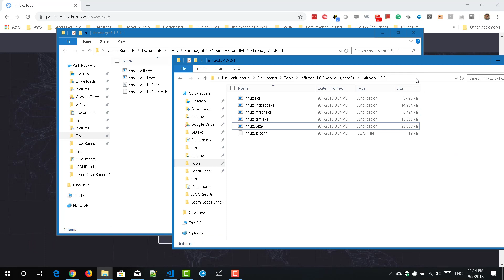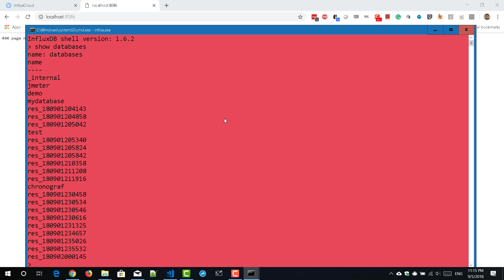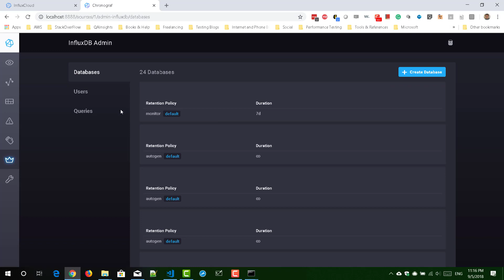Learn LoadRunner Series - #38 - How to install InfluxDB and Chronograf?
Watch this video to know how to leverage InfluxDB and Chronograf for LoadRunner Raw Results Exporter.

Intro Voice Over by my 4-year-old - Diya NaveenKumar :)

Excited to release my new eBook - Earn Cash by Performance Testing.